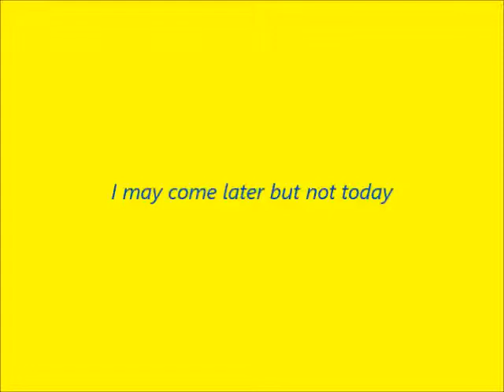Yes the time has come...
Coolians stay! Ill be back SOON!!